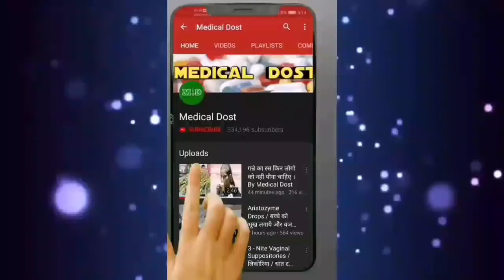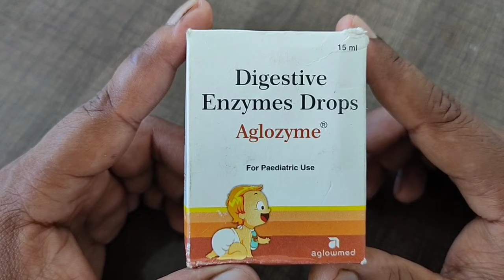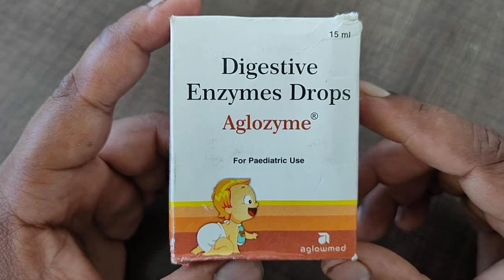Aglozyme Drops ( भूख लगाये , सेहत बनाये और गैस से बचाये ) Use and Side effects Full hindi Review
Thanku...